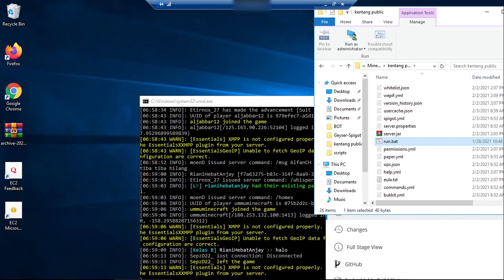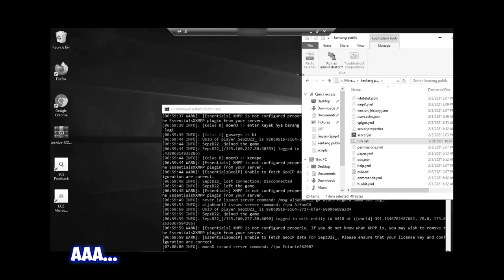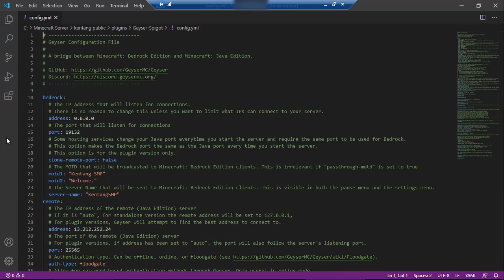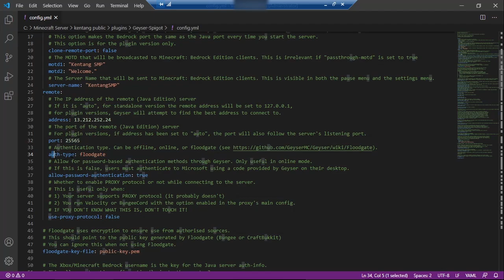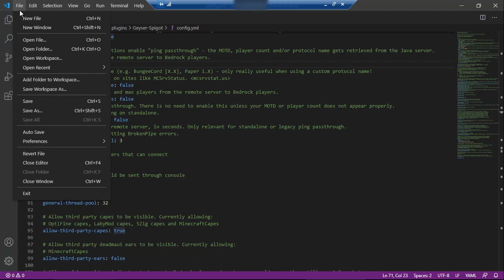Cara main server MCPC di MCPE!!! - TUPER#36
VIDEO INI BERISI TUTORIAL BUAT SERVER

UWAUUUUU